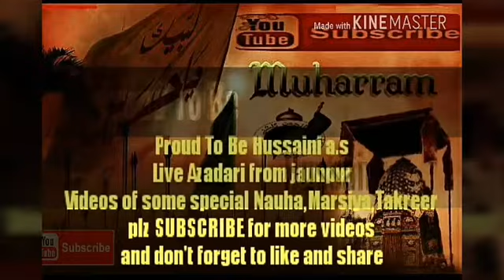ALVIDA-SYED ABU TALIB ZAIDI JAUNPUR CHEHLUM 18-19 SAFAR 2015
Alvida by syed abu talib zaidi
Jaunpur Chehlum 18-19 Safar 2015